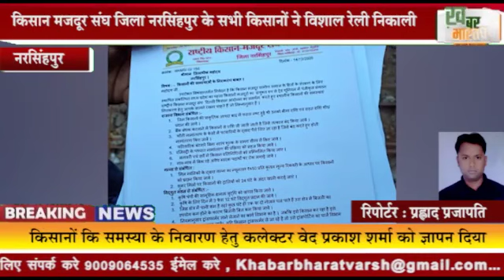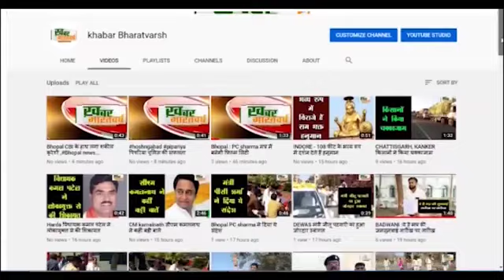नरसिंहपुर : किसान मजदूर संघ जिला नरसिंहपुर के सभी किसानों ने विशाल रेली निकाली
जिससे सभी फसलों को न्यूनतम समर्थन मूल्य पर खरीदी जाये
  किसानों कि समस्या के निवारण हेतु कलेक्टर वेद प्रकाश शर्मा को ज्ञापन दिया
           C2 के आधार पर लागत के आधार पर डेढ़ गुना लाभकारी मूल्य प्रदान किया जाए